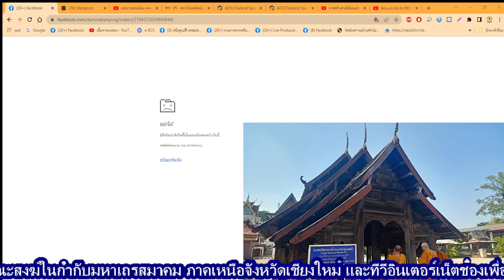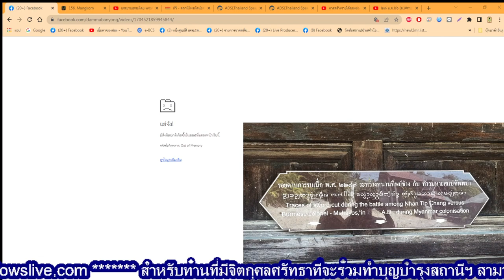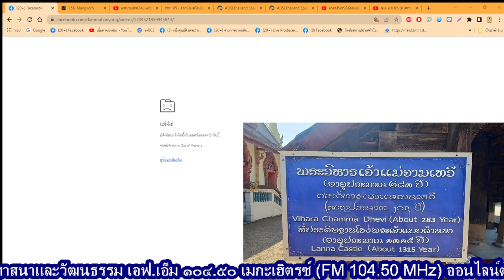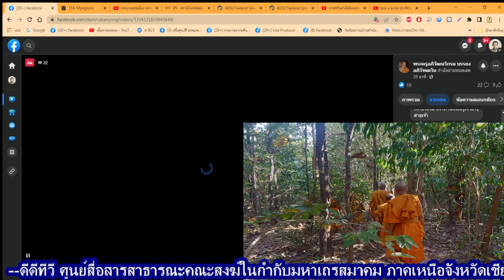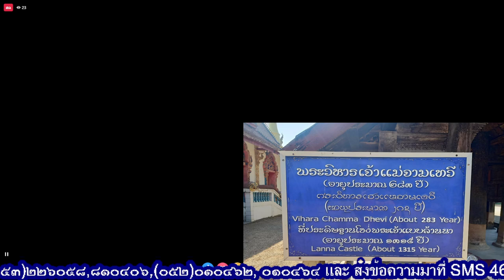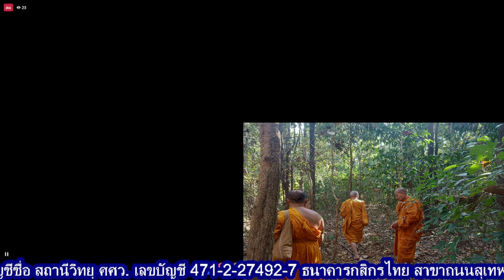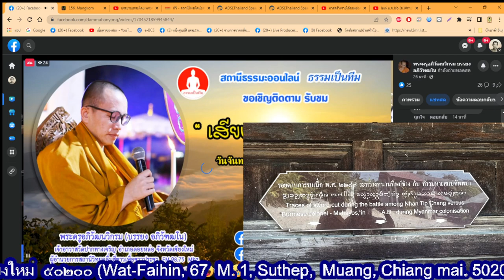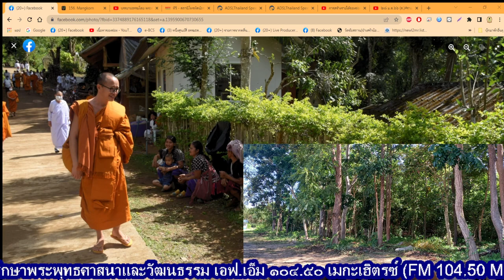EP8-2023-02-08 05-07-09#รายการเสียงธรรมแสงอรุณ เรื่อง โดย.พระครูอภิวัฒนวิกรม จร.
EP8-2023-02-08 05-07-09#รายการเสียงธรรมแสงอรุณ เรื่อง โดย.พระครูอภิวัฒนวิกรม จร.วัดปากทางเจริญ อ.ดอยหล่อ จ.เชียงใหม่